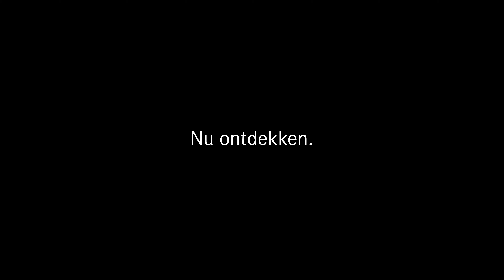Bora verlichting Horizon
De BORA Horizon hanglamp wordt gekenmerkt door zijn stijlvolle ontwerp en superieure verlichtingscapaciteiten. Deze lamp is niet alleen een verlichtingsoplossing, maar ook een design statement dat elke ruimte met zijn moderne uitstraling transformeert.